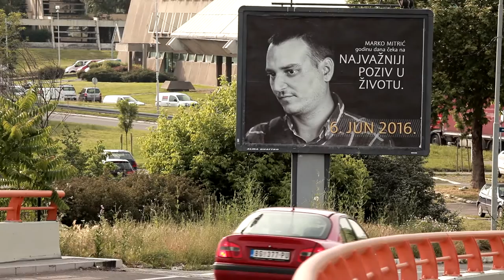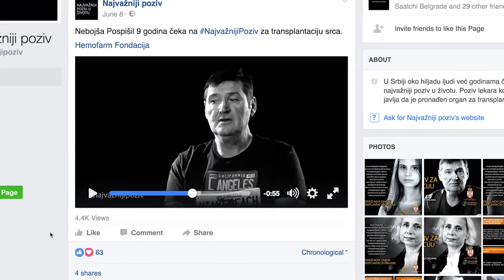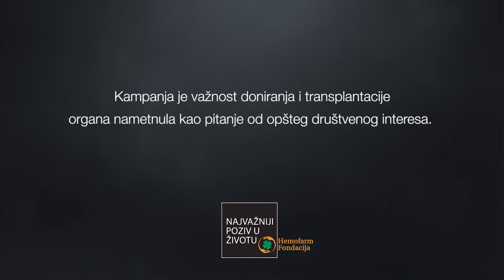Case study film Najvažniji poziv u životu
Srbija je na dnu evropske liste po broju donora.

Većina pacijenata nikada ne dočeka transplantaciju.

Da bismo javnosti ukazali na agoniju kroz koju prolaze osobe koje čekaju transplantaciju organa, osmislili smo kampanju: NAJVAŽNIJI POZIV U ŽIVOTU.

Na društvenim mrežama objavljen je tizer a pacijenti koji duži niz godina čekaju transplantaciju, kao aktivni učesnici kampanje, hrabro su javnosti izneli svoje životne priče, dajući samoj kampanji nesumnjivu autentičnost i vrednost. Vesti su izazvale su ogromnu pažnju medija a na temu doniranja organa i novog  Zakona, pokrenut je niz predavanja, razgovora i debata.

Kampanja je važnost  doniranja i transplantacije organa nametnula kao pitanje od opšteg društvenog interesa. Reakcija javnosti bila je snažna.

6. jun proglašen je za Nacionalni dan donora.

Postignut je društveni konsenzus, a Premijer je najavio ličnu podršku novom zakonu o transplantaciji, čije se usvajanje očekuje uskoro.